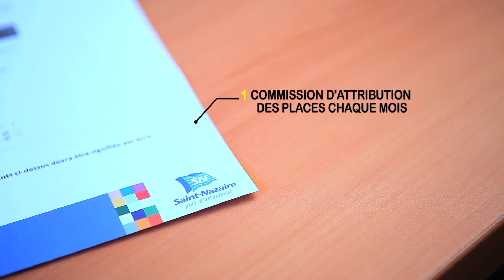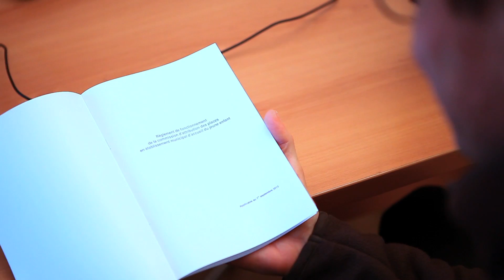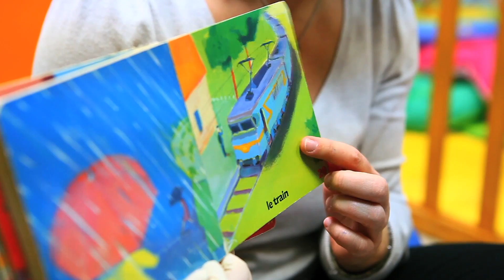Une journée avec le service Petite enfance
Présentation du service Petite enfance de la Ville de Saint-Nazaire